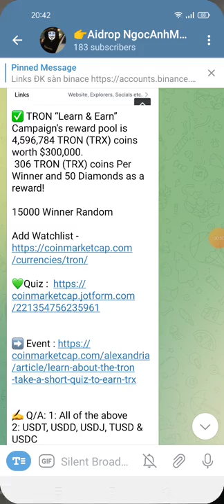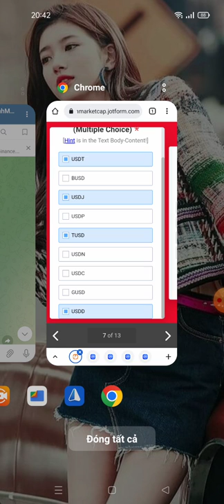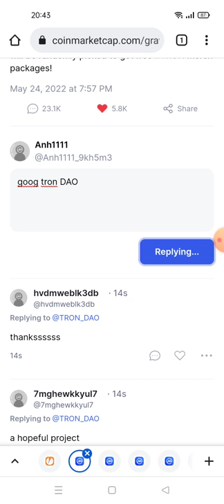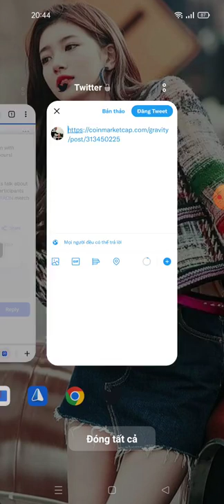kèo ngon ăn chắc 💯🥳-hướng dẫn nhận 306TRX ~20$ tổng poll 4,596,784 TRON (TRX)Từ trang CoinMarketCap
video hướng dẫn ĐK và kYC

✅ TRON “Learn & Earn” Campaign's reward pool is 4,596,784 TRON (TRX) coins worth $300,000.
 306 TRON (TRX) coins Per Winner and 50 Diamonds as a reward!

15000 Winner Random

✍ Q/A: 1: All of the above
2: USDT, USDD, USDJ, TUSD & USDC
3: TRON Blockchain Explorer
4: APENFT Foundation
5: TRON DAO

🏦 Distribution: N/A BUT this is real airdrop (all previous Airdrop has distributed)

Theo dõi ngay nếu bạn bỏ qua -